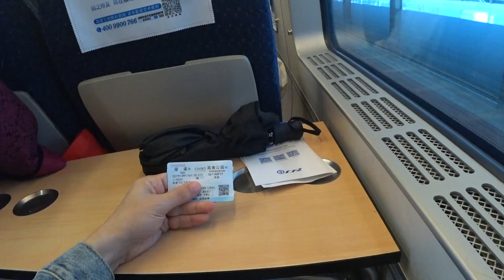Den, kdy došli lidi...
Ne každé video patří k těm, které jdou podle plánu. Původně jsem chtěl vyrazit do turistických oblastí za město, abych vám ukázal neskutečné davy turistů během prodlouženého víkendu, ale Číňani mě tentokrát vypekli...